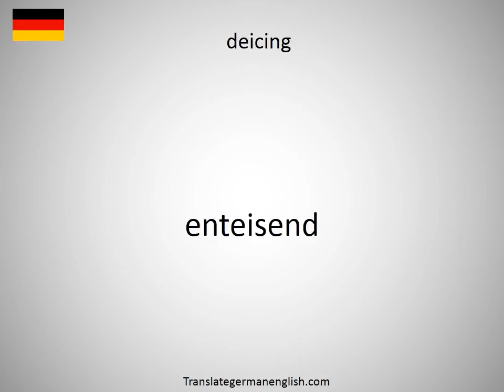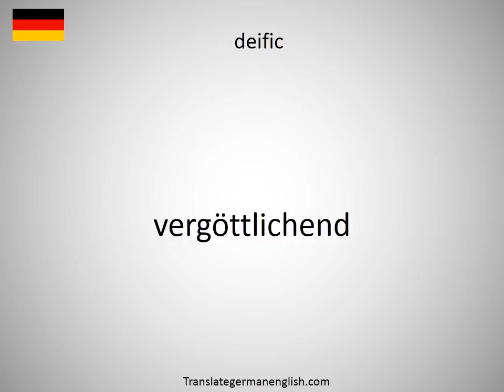How to say de-icing in German?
How to say de-icing in German? Learn the pronounciation de-icing! How to Pronounce de-icing. Expand your vocabulary, learn German words. Practice German online. Use this free pronunciation guide to practice words at a time. Learn German for free. Thank you for viewing, please like or subscribe! hoe om te sê, si të thuash, እንዴት እንደሚናገር, wie sagt man, comment dire, come dire, como dizer, как сказать, nasıl denir, cómo decir, 怎么说, πώς να το πω, hoe zeg je.